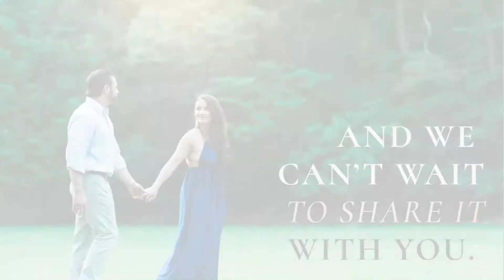Why Glorious Moments Photography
We are a husband + wife wedding photography team based in Atlanta, GA. We are FOR marriage! Elopement, destination wedding, and engagement session are our jam!